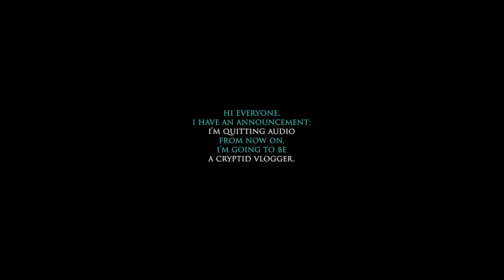Why I'm QUITTING Audio & Becoming....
***CatoNoise Youtube Channel Wishlist***